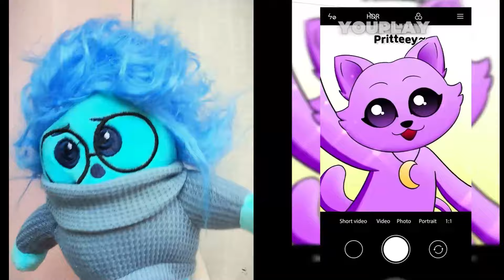Pomni React to The Amazing Digital Circus - Poppy Playtime Chapter 3 | Funny Animation 6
Pomni React to The Amazing Digital Circus - Poppy Playtime Chapter   | Funny Animation

Pomni, Catnap, Dogday, Ragatha, Jax, Miss Delight, Skibidi Toilet, Zoonomaly, Tenge tenge boy, Caine, Zooble, Orbsman, Smiling Critters, Kinger, Kaufmo, Freddy Fazbear, Gungle, Candy Princess React to The Amazing Digital Circus - Poppy Playtime Chapter 3

According to Section 107 of the Copyright Act, this video contains COMMENTS, REACTION and PARODY and is a Fair Use, which makes my video protected under the Copyright Act and is NEW content for YouTube and does NOT infringe the copyright of the original content, YouTube does not prohibit the creation of such content and it is written in YouTube's copyright rules and in case of a complaint I can challenge the application citing fair use!

If you have any questions about infringement of your copyrights and removal of your materials from the video, then write to me on e-mail, I will definitely answer you :)

All videos on the channel are not intended for children!